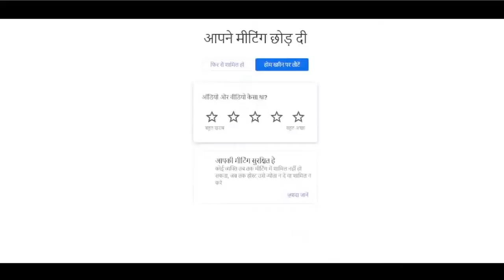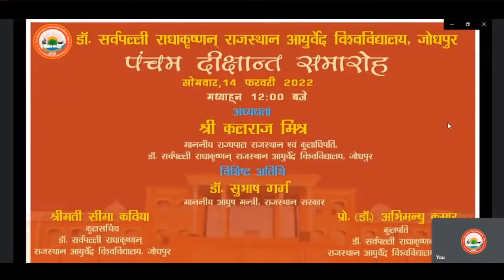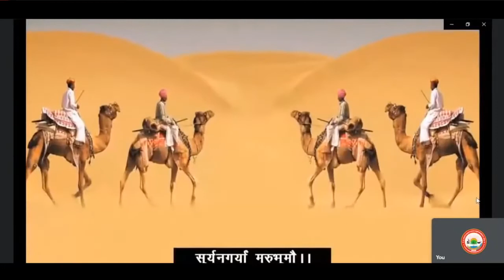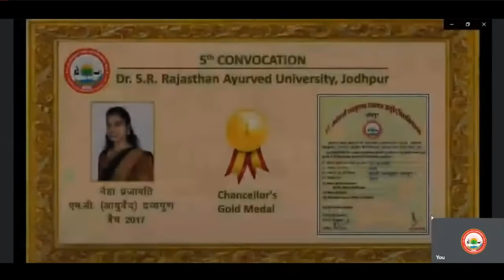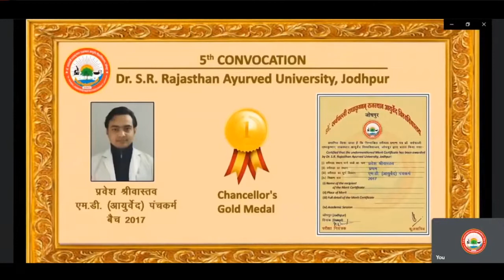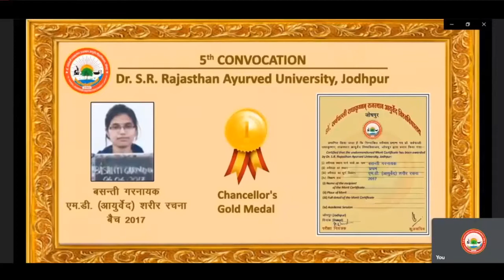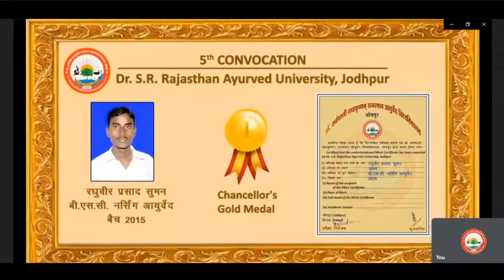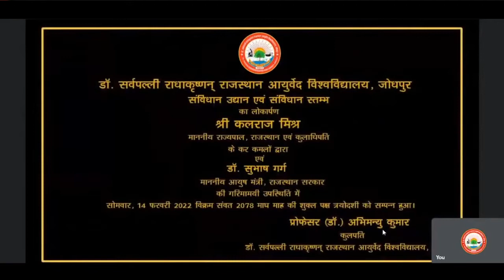Dr Sarvepalli Radhakrishnan Rajasthan Ayurved University 5th Convocation 2022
Youtube Live Streaming for 5th Convocation 2022